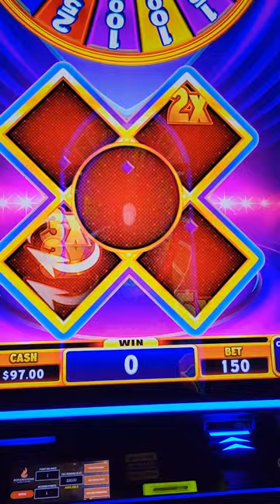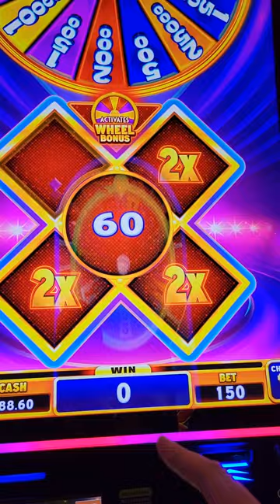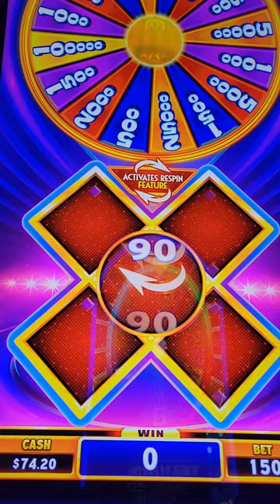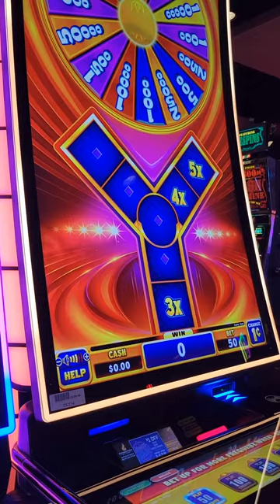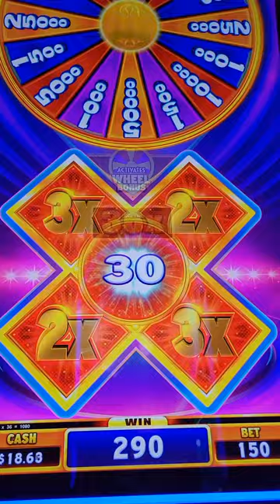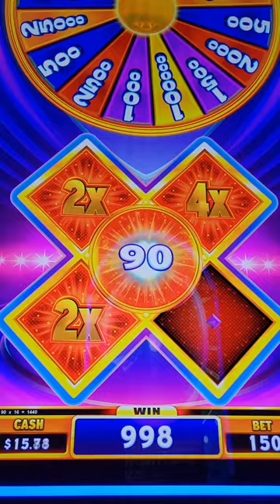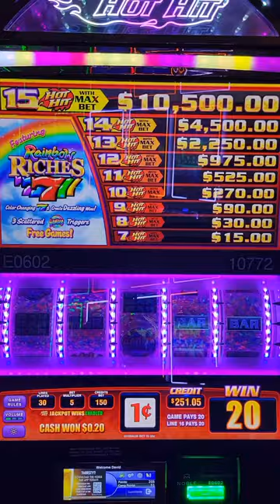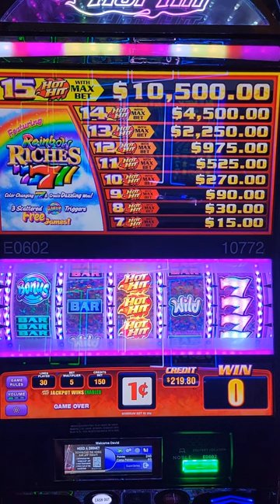What's in the middle?? 4 multipliers landed at once mystery reveal!!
trying a new style of slot machine and 1 old style